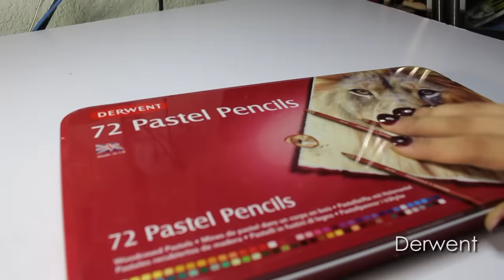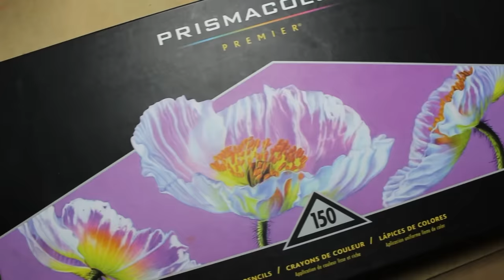MIS MATERIALES | MY MATERIALS | English Subs. | Diana Díaz 2016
You can enable subtitles in English
Puedes activar los subtitulos en Inglés
(っ◔◡◔)っ ❤

*MY MATERIALS | MIS MATERIALES
Purchase links by Amazon / Links de compra por Amazon

PAPER / PAPEL

SOFT PASTELS / PASTELES SUAVES

- Rembrandt Soft Pastels / Pasteles Suaves Rembrandt

-Derwent Pastel Pencils / Pasteles en lápiz Derwent

-Faber-Castell Pastel Pencils

ERASERS / BORRADORES

-Sakura Electric Eraser / Borrador Eléctrico Sakura

Kneaded Eraser (Art Eraser) / Goma/Borrador Modeable

Tombow MONO Zero Eraser 2.3mm / Borrador Tombow MONO Zero de 2.3mm

PENCILS / LAPICES

Derwent Graphic Drawing Pencils / Lápices de grafito Derwent

Staedtler graphite pencils / Lápices de grafito Staedtler

General's Charcoal Pencils / Lápices de carbón General’s

EXTRA
Pencil Extender / Extensor de Lápiz

TIENDAS ONLINE! ONLINE STORES!

Manager CONTACT Business ONLY
CONTACTO Manager SOLO negocios